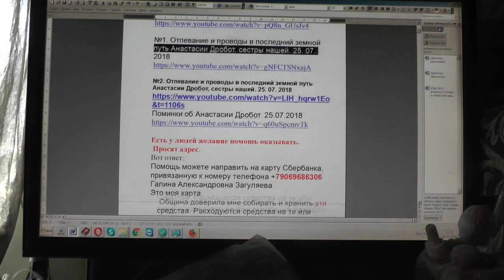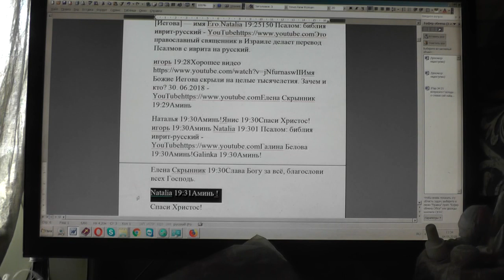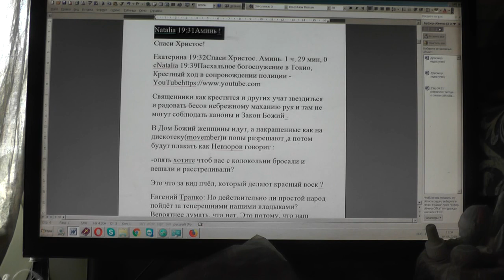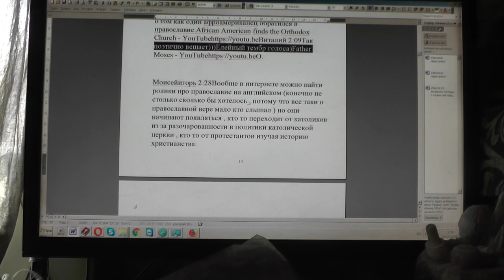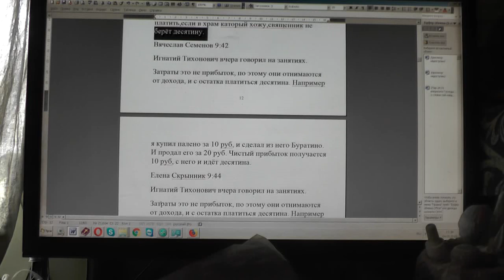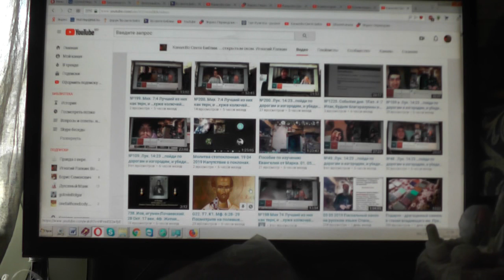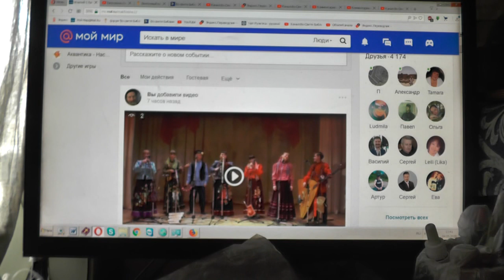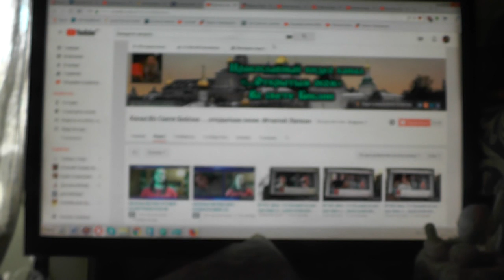№1234. События дня. Сир. 35:14. Боящийся Господа ничего не устрашится…, 03. 05. 2019